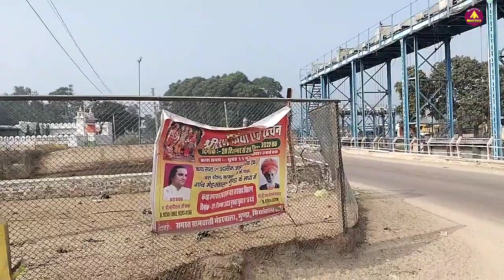तलवाड़ा से मसीतावाली हेड का दृश्य ! Maseetan Wali Head Vlog ! Travel Vlog